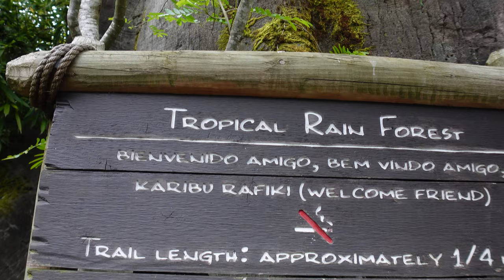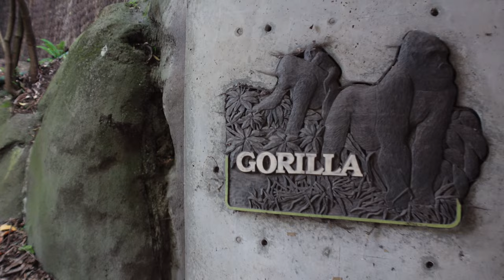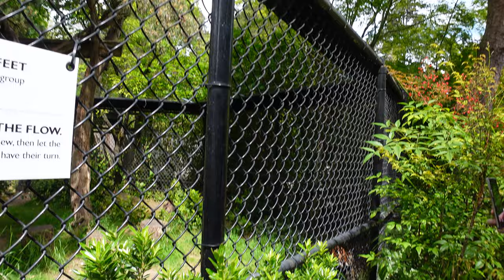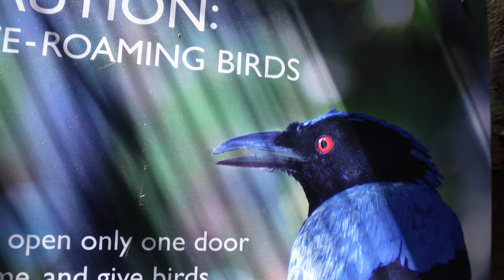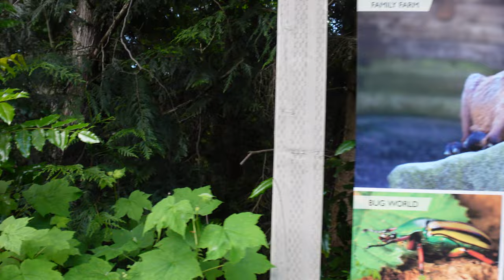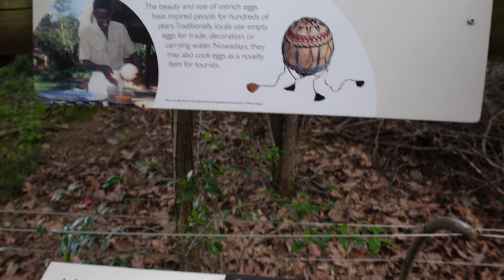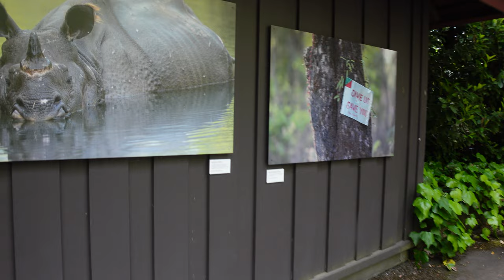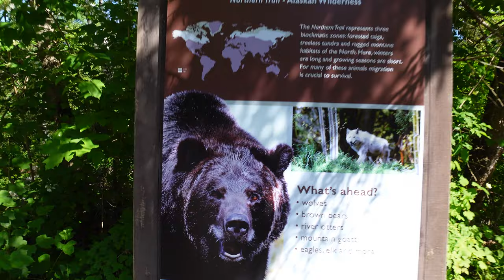Visiting the animals at Woodland Park Zoo in Seattle!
Young Everly had a birthday in May and to celebrate we visited the Woodland Park Zoo in Seattle Washington. We visit the animal enclosures there, including 2 baby gorillas, hippos and flamingos. Join us as we check out the Woodland Park Zoo!

☆Family Vloggers in the PNW❣
☆Travel, Adventure, Fun 🧳
☆Kids and Pets 🐕🐖🦎🐠🐓
☆Humorous Location, Gear and Food Reviews

Video Edited by Matt Graham